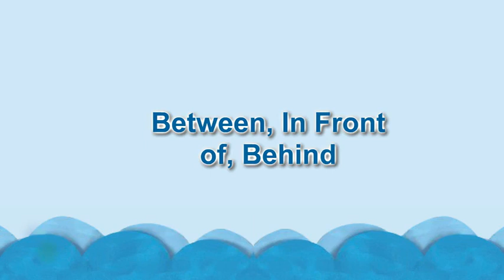GET SMART LEVEL B 6.2 Between, In front of, Behind